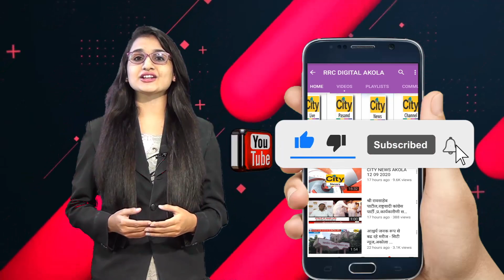बेमौसम की बारिश ने बढाई मुश्किले - सिटी न्यूज,अकोला ...